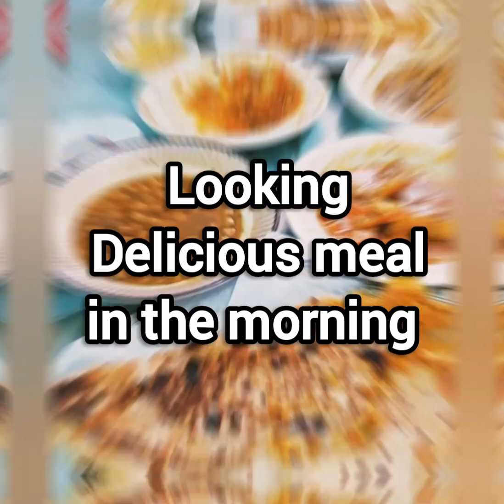Desayuno en la ciudad de Karachi.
Hola
¿Como Estas mis amigos. bienvenidos en nuestor canal Work Station Estasion de trabajo. en este video yo estoy mostrando su el desayuno en la cuidad de Karachi
Yo espero todos ustedes disfrutando este video
gracias por su mirando mis canal Estacion de trabajo work station

Hello
how are you my friends ?
in this video I m showing you the breakfast in City of the Karachi
I hope you will be enjoying this video
Work Station.

Salam.